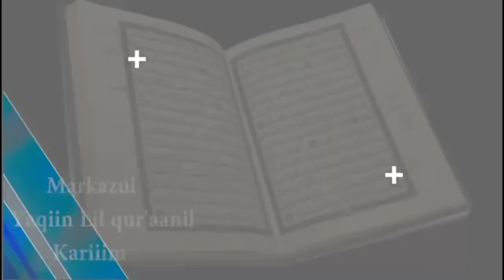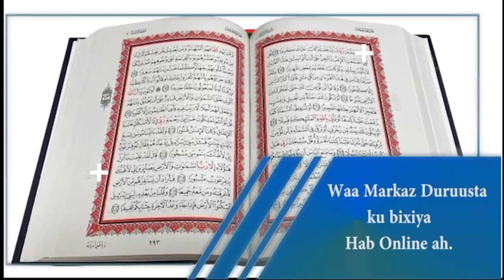Siden gabdhahen u xafidana how we Protect our daughters